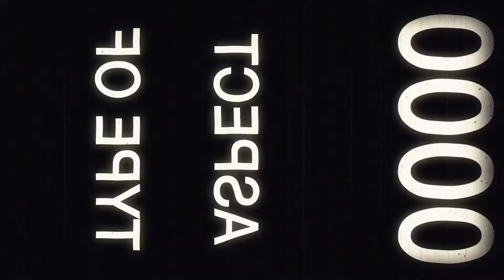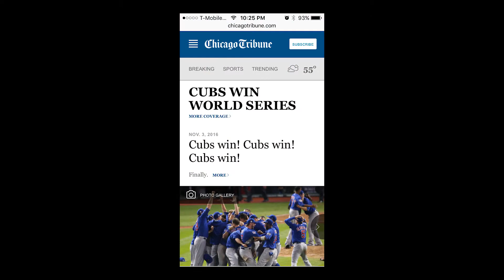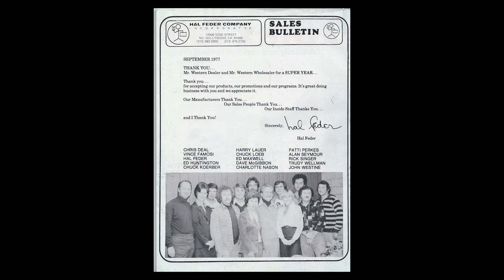Ed Huntington Memorial Slideshow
In loving memory of Edwin "Fast Eddie" Huntington (aka "Chick") 11/26/35 - 3/21/18.